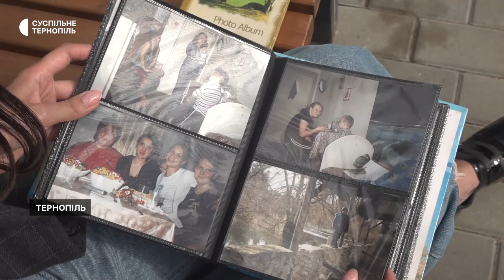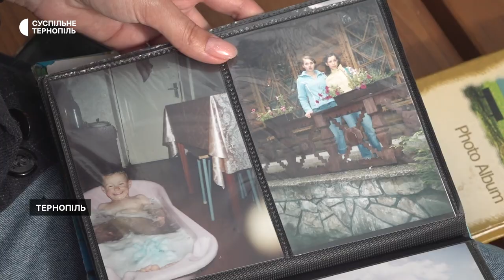Український захисник Назар Гушпет зняв відео зі синичкою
Пташка прилетіла до бійця в окоп і сіла йому на плече. Відео стало популярним в Україні та за кордоном. Юнак родом з Тернопільщини, нині у 79-ій десантно-штурмовій бригаді тримає оборону на Донеччині. Наші кореспонденти поспілкувалися з його сестрою Раїсою Колядою